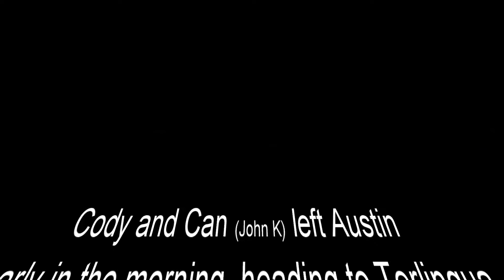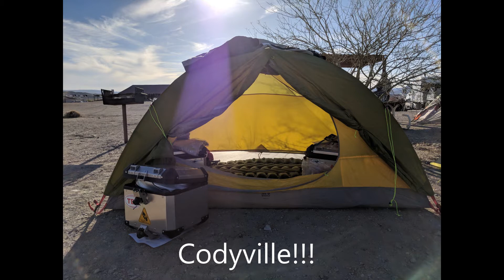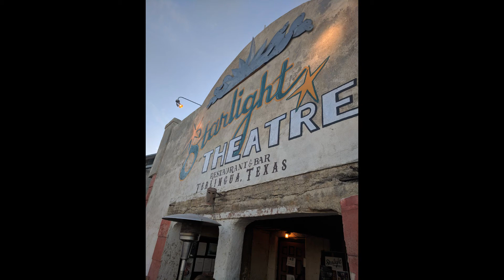TWT Big Bend Day1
Two Wheeled Texans Round the bend dual purpose motorcycling event based in Big Bend area, Terlingua, TX